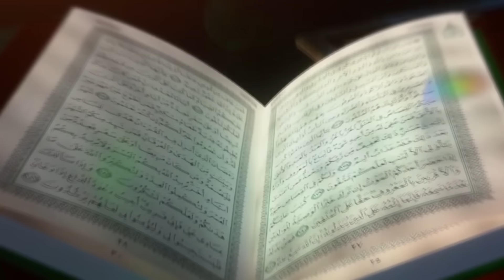"വചനപ്പൊരുൾ" PART-14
Welcome to the official YouTube channel ISA TV, one of the Islam-focused television station based in Kerala, India. We produce Islam related Malayalam speeches of eminent Islamic teachers.
Powerd By ISA TV